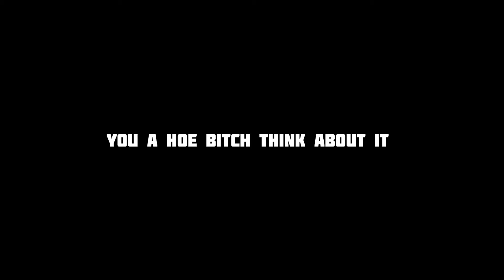Cheater by BadBoy RDW8 (official audio)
Powerful Worcester, Massachusetts rap artist Arthur Waite aka BadBoy RDW8 drops new audio for the explosive hip hop song CHEATER 🎙️🔥

Cheater - BadBoy RDW8
(prod. Arthur Waite) 😎
©️ FiveOhEight Records

Spotify, Audiomack, Facebook, YouTube Music